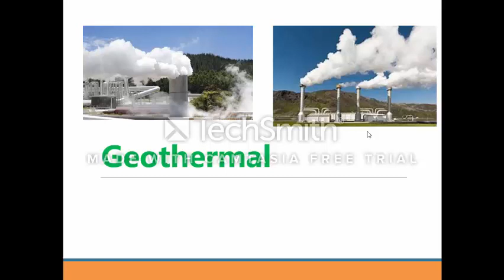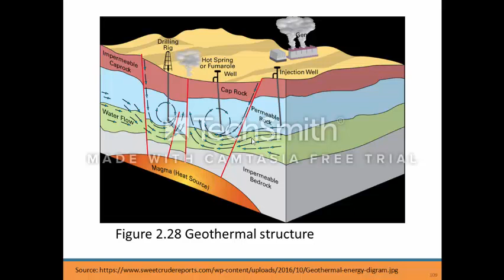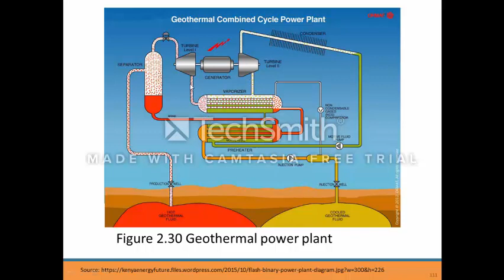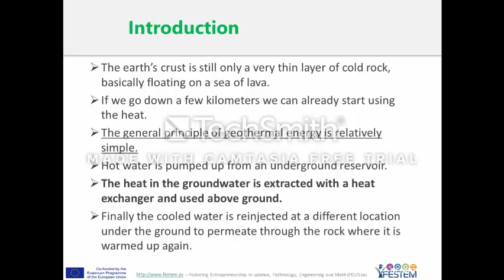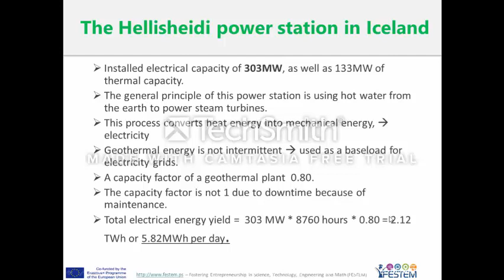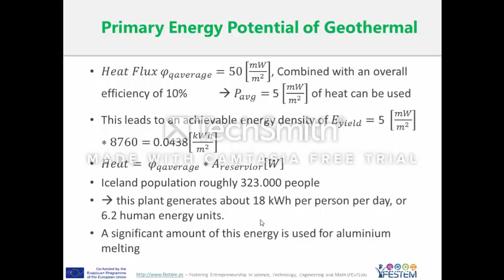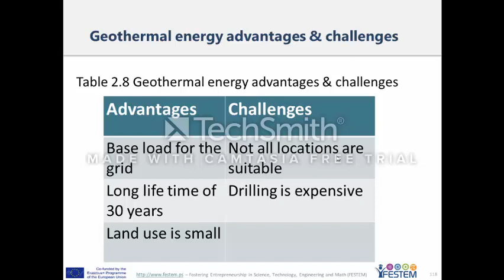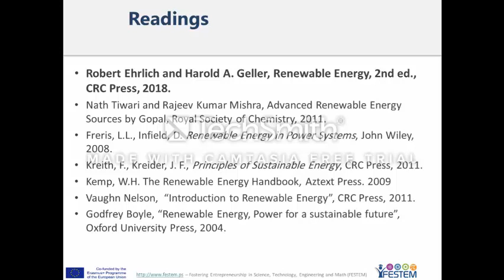RenewE Unit2 Part H Geothermal Energy